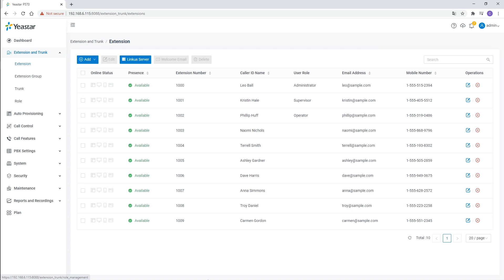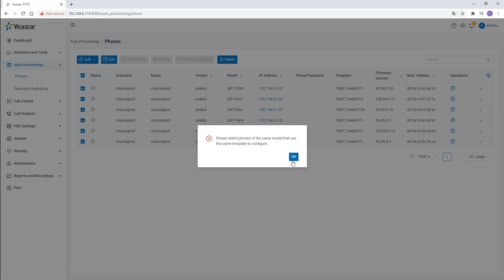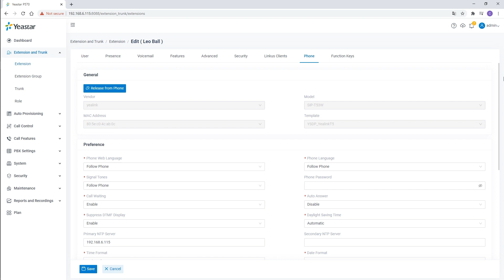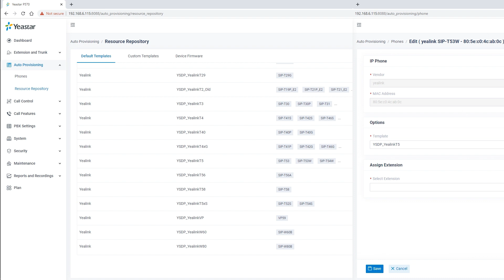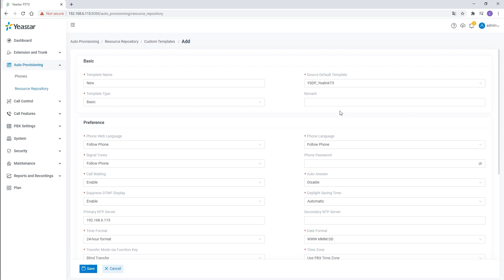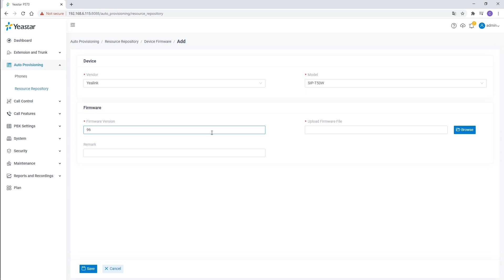Auto Provisioning IP Phones on Yeastar P-Series PBX System | Configuration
It was a common situation to see the IT staff spend the entire weekend setting up a small office communications system due in large part to the tedious labor of provisioning each phone. To be honest, manual provisioning is out of date. Auto Provisioning is an essential & efficient feature of installing the business phone system.

Let’s see how modern phone systems work. Taking Yeastar P-Series PBX System and Yealink IP phone as an example, we will show you the detailed configuration step by step.

Please noted: upgrade your P-series PBX to the latest firmware version before you go Auto Provisioning.

If you are interested in Yeastar P-Series PBX System and would like to explore more unique UC features, please visite Yeastar official